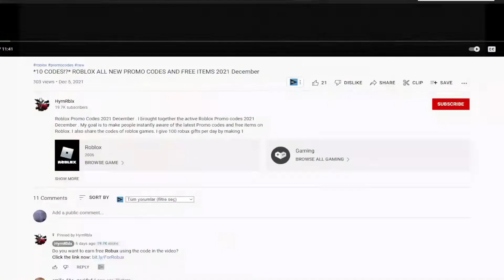!NEW! (2022) 💪 Roblox Training Simulator Codes 💪 ALL *UPDATE* CODES!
I have put together all the new secret codes of Roblox Training Simulator in this video. Training Simulator is a Roblox game where your character gets stronger as you train and you can fight with other players. You can strengthen your character using codes. Have a good time.